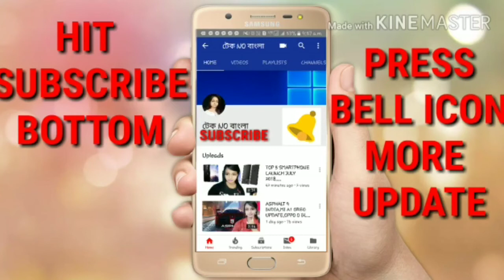APPLE TV PLUS , NOKIA X71 , MOTOROLA ONE POWER...